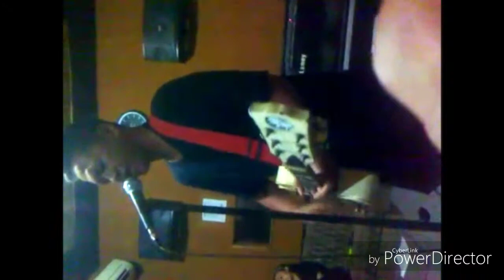DONALD DUCK -THIS IS ROCKABILLY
Cemon on everybody